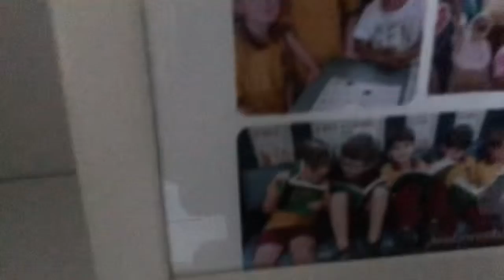Soccer skills #19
Um so some thing happened at the end of the video it was so creepy watch to the end to see and hear what happens